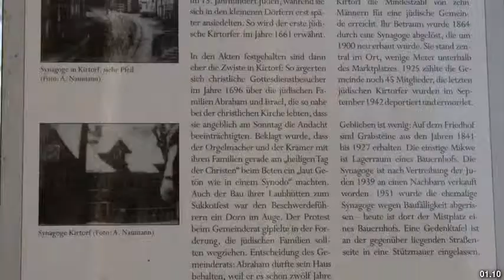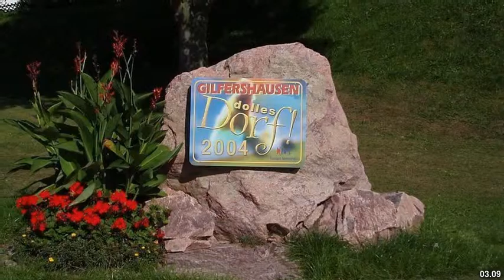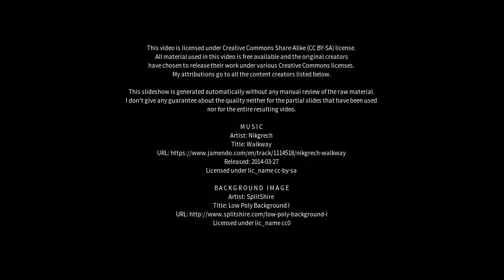Best places to visit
Best places to visit - Kirtorf (Germany) Best places to visit - Slideshows from all over the world - City trips, nature pictures, etc.